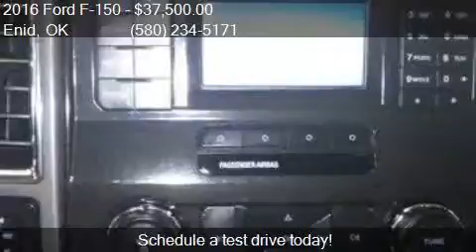2016 Ford F-150 XLT 4x4 4dr SuperCrew 5.5 ft. SB for sale in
This 2016 Ford F-150 XLT 4x4 4dr SuperCrew 5.5 ft. SB is for sale in Enid, OK 73703 at Northcutt Chevrolet Buick.

Engine: 5.0L V8
Transmission: Automatic 6-Speed
Color: Ingot Silver Metallic
Mileage: 16338
Contact Northcutt Chevrolet Buick 3201 W OWEN K GARRIOTT RD Enid, OK 73703 to test drive this 2016 Ford F-150 XLT 4x4 4dr SuperCrew 5.5 ft. SB today.